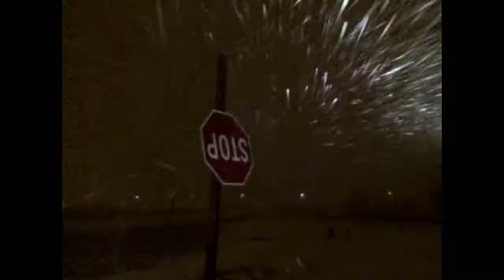28th SFS Combat Dinning Out.wmv